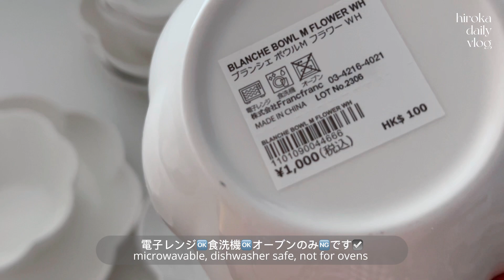mini vlog•おうちカフェ🥞米粉パンケーキ🌾ゆるグルテンフリー生活🌙購入品紹介👩🏻‍🍳開封動画📦フランフラン🌼ル・クルーゼ🧡23歳OL社会人の休日💻国際結婚🇨🇳🇯🇵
お気付きの点やリクエストなどお気軽にコメント、dmいただけますと嬉しいですෆ

お洋服詳細 outfit details

room dress snidelhome スナイデルホーム
【Moispro】カシュクールカップインワンピース
購入品詳細 purchased items in video

食器 tableware francfranc フランフラン
ブランシェ ディーププレート フラワー ホワイト
blanche deep plate flower white
ブランシェ ボウル M フラワー ホワイト
blanche bowl M flower white

鍋 pot lecreuset ルクルーゼ
ココット・エブリィ 18 オレンジ / ブラックツマミ
cocotte every 18 orange / black knob

お茶碗 rice bowl
ライスボールS ホワイト
rice bowl S white